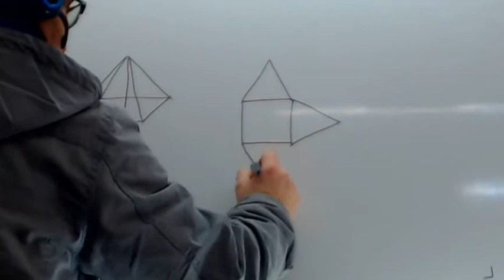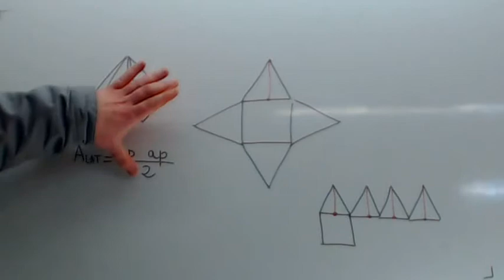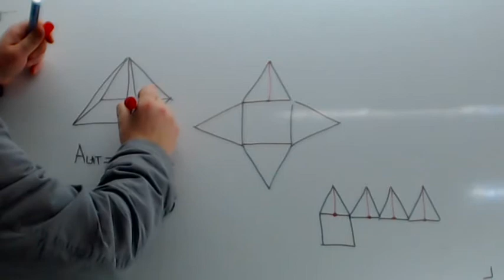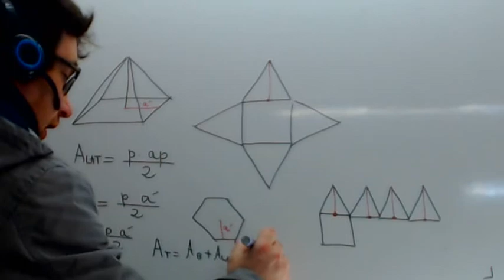Area de una piramide Usero